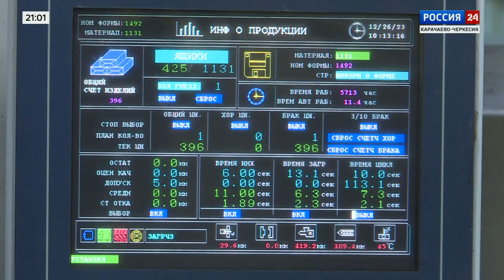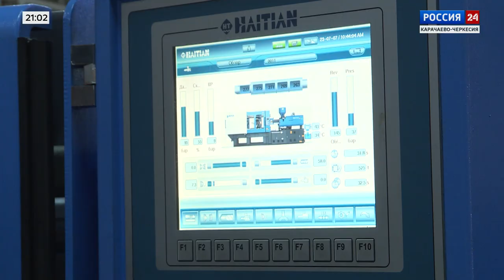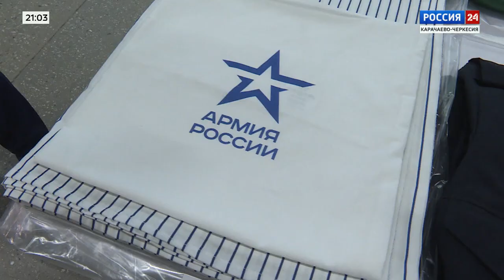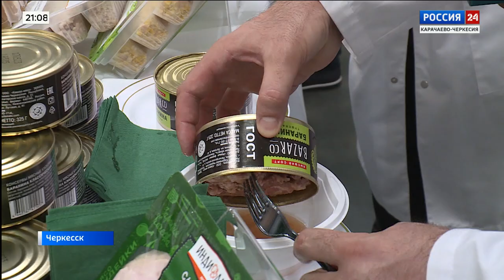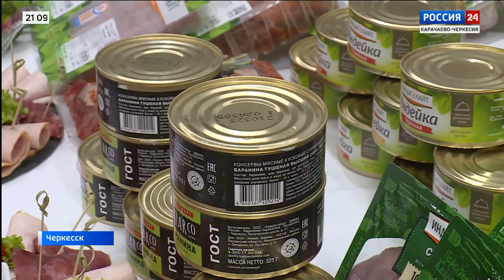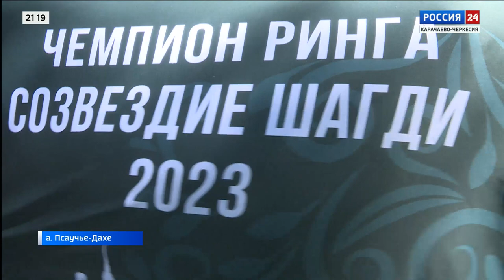"Вести Россия 24" Эфир от 08.07.2023